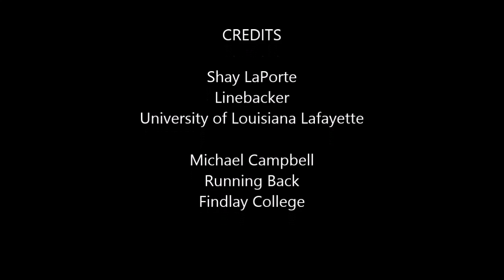GMSD (Athlete Hype Video 2016)